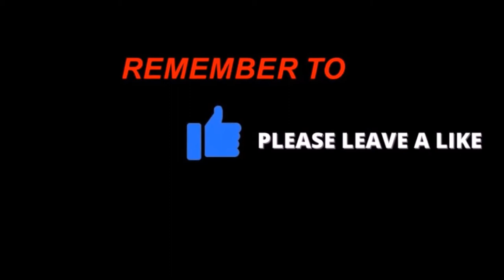TRADING FINGERLINGS FROM MY TILAPIA SETUP | FARMING FOOD FISH IN JAMAICA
FINGERLINGS FOR SALE IN JAMAICA

Tilapia is perhaps one of the most common fish species raised in aquaponics systems not only for its taste but because of its hardiness. It thrives in different environmental conditions and manages to grow even if the tanks have poor water quality. Since it is a favorite of aquaponics practitioners, the demand for this species has continually grown throughout the years. For this reason, some enthusiasts are raising tilapia fingerlings on their own instead of purchasing from aquaponics stores.